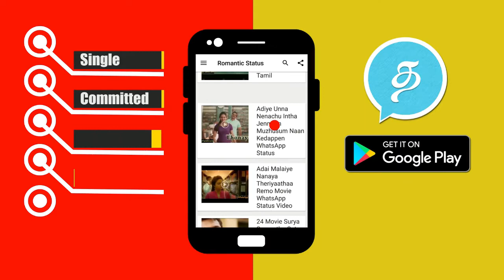தல அஜித் அடிக்கடி சொல்லும் அந்த ஒரு வார்த்தை என்ன தெரியுமா? ரகசியத்தை சொன்ன சிவா! Viswasam